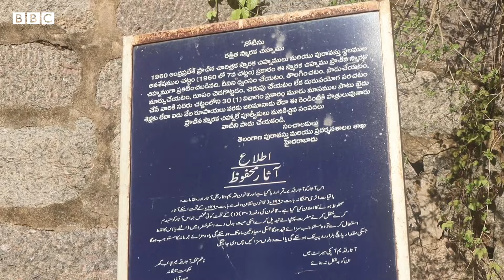Karimnagar: దూద్ బావిలో నీళ్లను నిజాం నవాబులు గోల్కొండ ఖిల్లాకు తెప్పించుకుని తాగేవారు | BBC Telugu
కాకతీయుల కాలంలో నిర్మించిన ఈ బావి నీళ్లను నేటికీ మొలంగూర్ ప్రజలు తమ తాగునీటి అవసరాల కోసం వినియోగించుకుంటున్నారు.